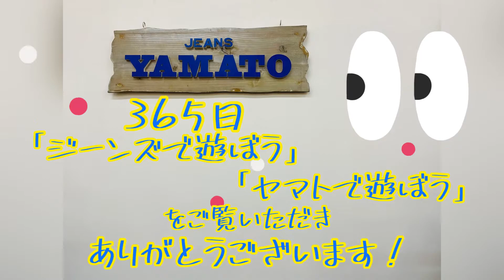豊橋市 アピタ向山 ジーンズヤマト アピタ スタンプ２倍 スタンプ２倍DAY